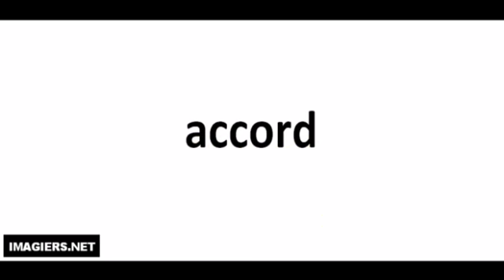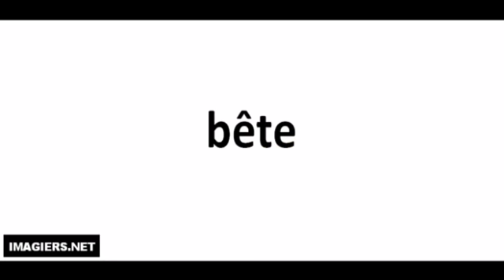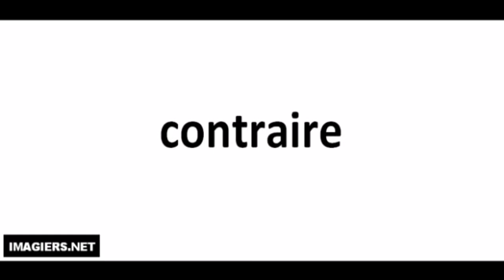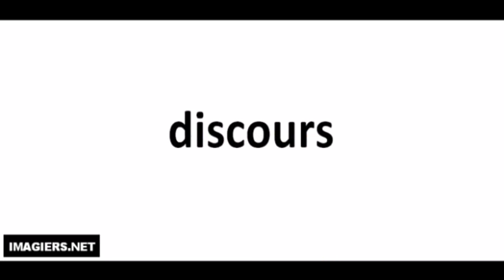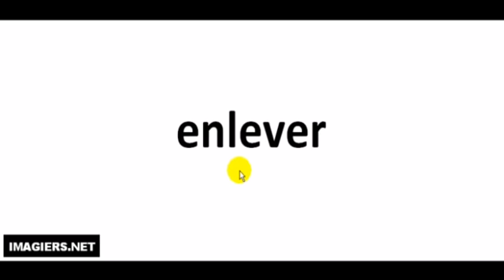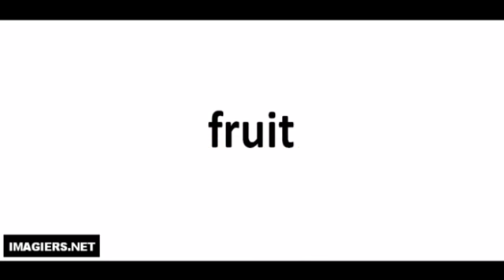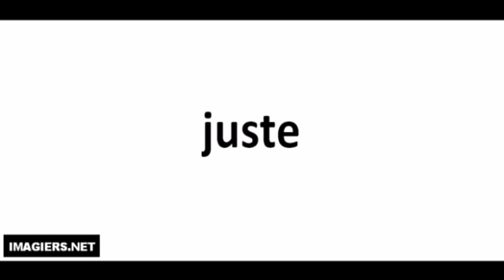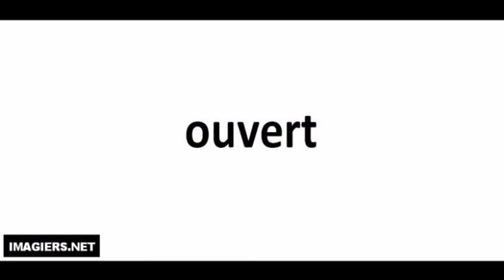Nauka francuskiego Prononciation # 200 mots # 5